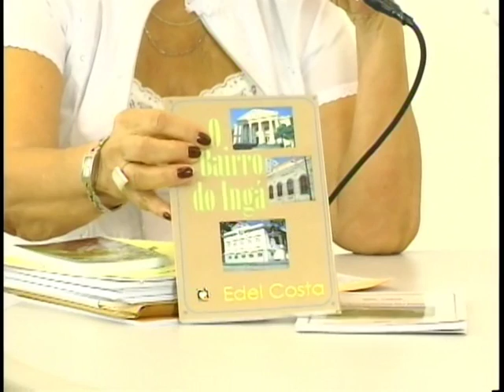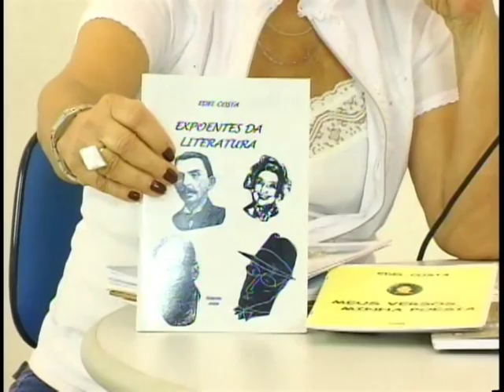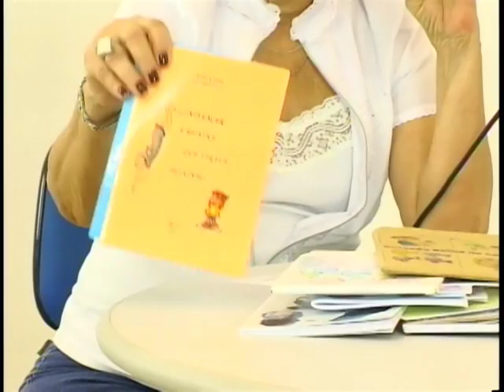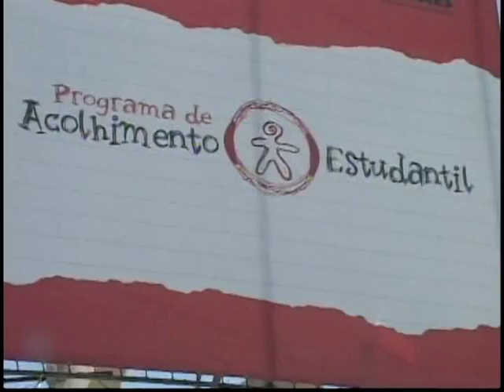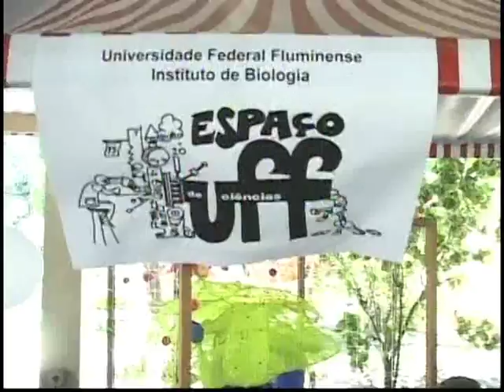Grupo Mônaco - Cultura e Saúde - Edição de 06/03/2012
Grupo Mônaco - Cultura e Saúde. Edição de 06/03/2012, com os convidados Jahle Jamal (Professora de Dança do Ventre), Edel Costa (Escritora) e Leda Mendes Jorge (Presidente da ANE). Apresentação de Carlos Mônaco e Elizabeth do Valle. Unitevê - UFF (Canal Universitário de Niterói).